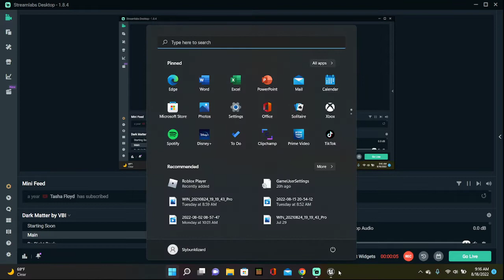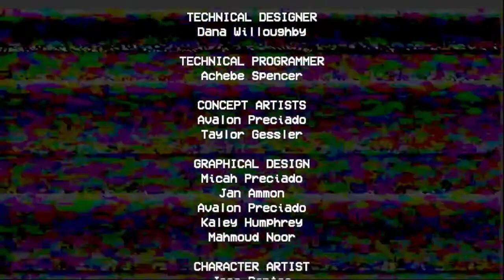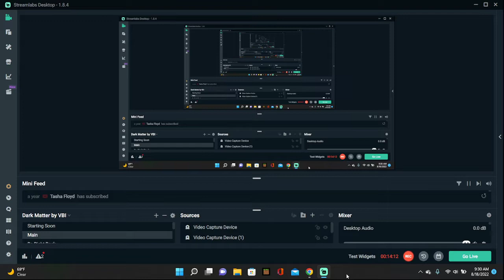Lance plays: poppy playtime chapter 1 (part 2)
download poppy playtime